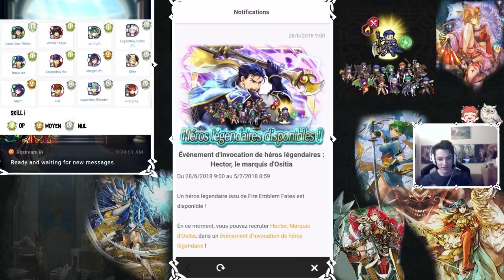[FR] Vous savez qui ... INVOCATION - Héros Légendaire: Hector ! 1/2 Fire emblem Heroes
Invocation avec 500 orbes pour essayer d'obtenir Hector, Myrrh, Brave Ike et Winter Tharja sur la bannière Héros Légendaire: Hector !